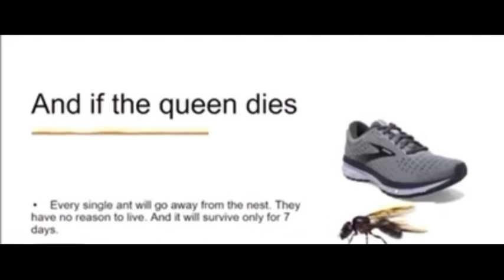Encountering with a queen ant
I was looking at an anthill I stepped on it but then thousands of ants came out but then I saw the queen ant